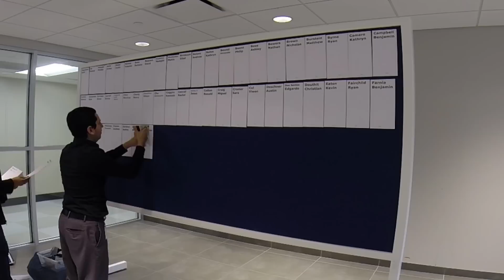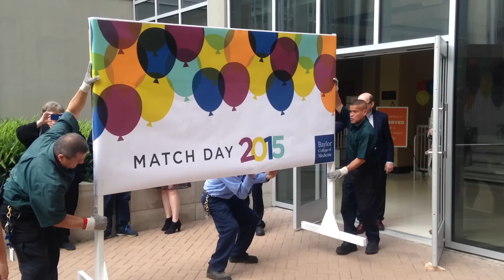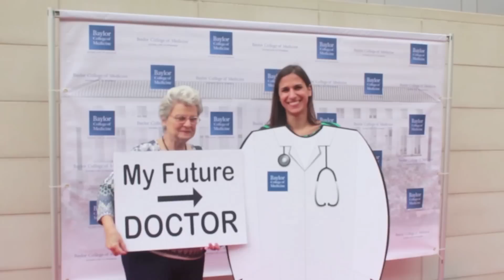Match Day 2015 at Baylor College of Medicine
On Friday, March 20, 2015, fourth year medical students across the country found out where they would train for their residency program. At Baylor College of Medicine, 178 students participated in the National Residents Matching Program, and two additional students participated in the Military Match.

Find out more about Match Day 2015 at Baylor College of Medicine